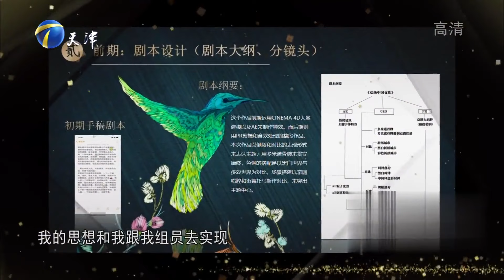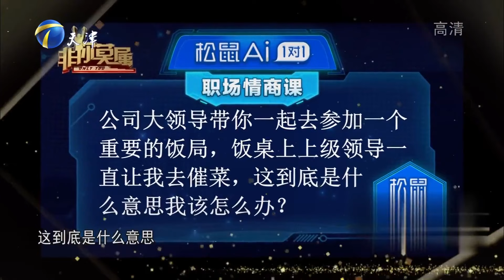【爆笑綜藝場】非你莫屬：求職女孩擁有雙重學歷，企業家搶她沒商量太牛了